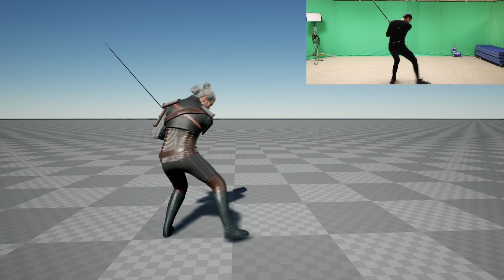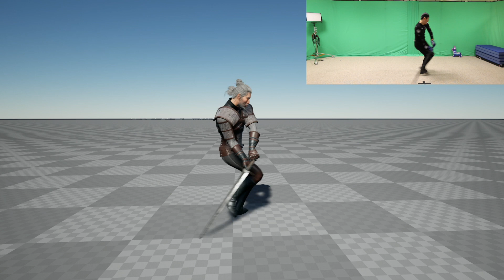MetaHuman Witcher "Longsword" Vicon MOCAP Session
I did a more precise longsword prop alignment in Maya and this is live/raw MOCAP session to see how it looks in motion with the MetaHuman retarget body.

Body Motion Capture System:
Vicon - 10x Vero Cameras

Workstation 1 (Vicon Shogun and Unreal Engine)
HP Z8 - Dual Intel Xeon Gold - Nvidia A6000

Recording Workstation (OBS)
Custom PC - AMD 1950x - Nvidia 2080ti